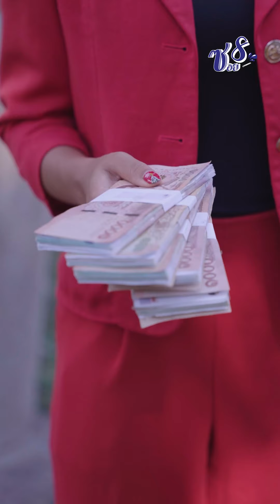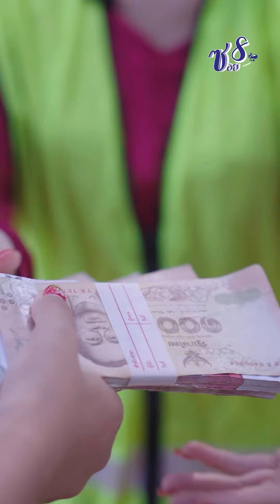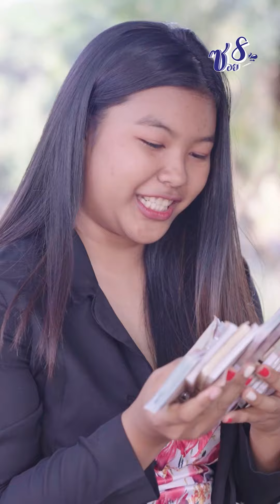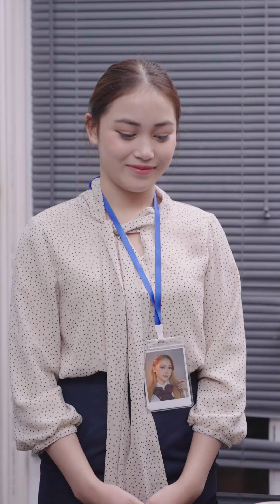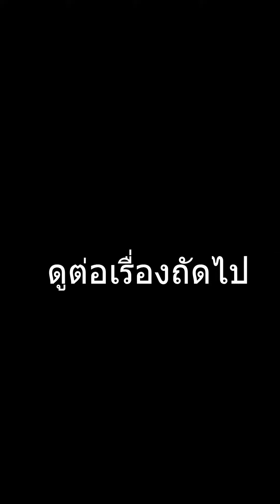นี่ตั้งใจแน่ๆ